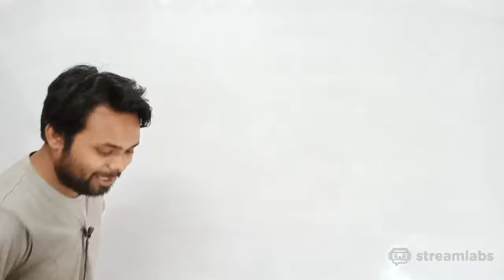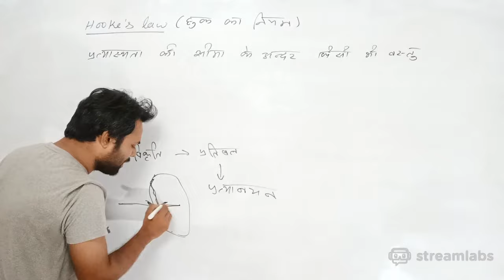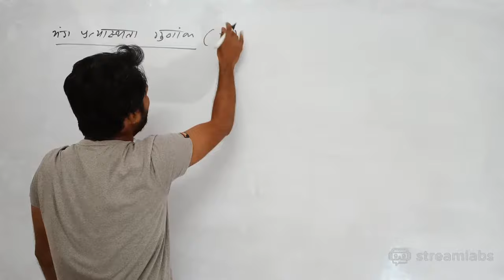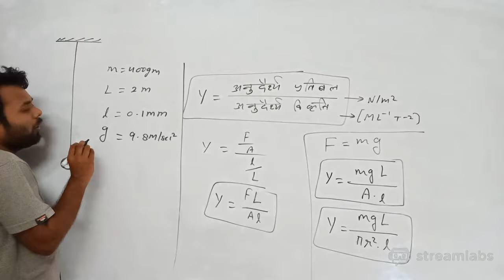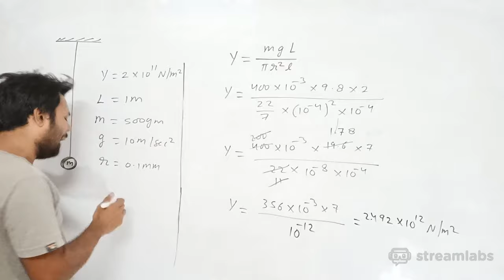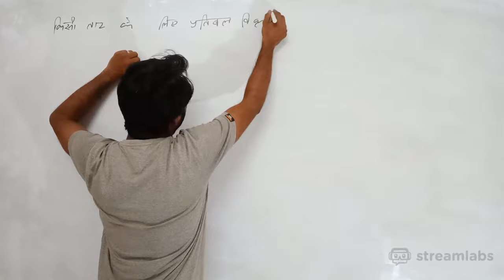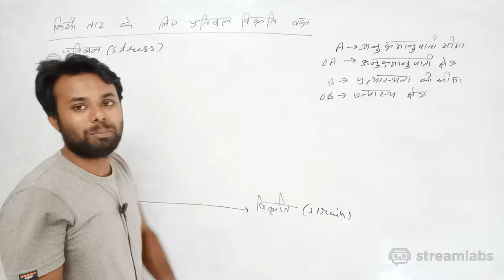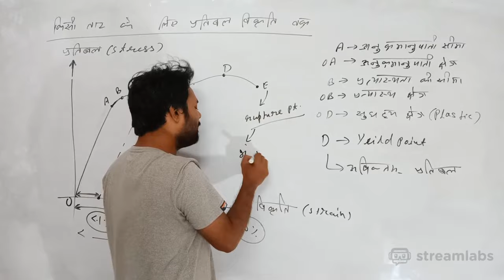CH 09 || Mechanical properties of solids || Hooks law & modulas of elasticity || Lec 04